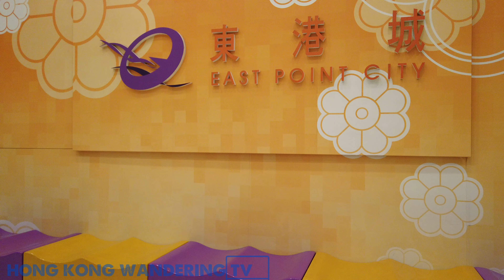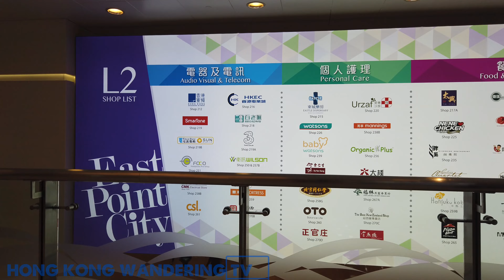East Point City 東港城 | Hong Kong Shopping Mall (4K)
Hong Kong Shopping Mall called East Point City 東港城 is filmed by Hong Kong Wandering TV. You will see a walk-through in the entire shopping mall. All videos are in Ultra HD 4K quality (UHD), shot with the state of the art DJI Osmo Pocket Camera. The videos are crystal clear, it is as if you are there. Hong Kong boasts many shopping malls and East Point City is based in Hang Hau, in East Kowloon. This Shopping mall was built by Sun Hung Kai Properties Limited.

East Point City comprises of Audio Visual,  Beauty, Personal Care & Health Product,  Books, Gift & Entertainment, Convenience Stores, Department Stores & Supermarket,  Fashion, Shoes & Bags  Home Furnishings, Jewellery, Watches & Accessories,  Kids Wear  Services & Others.